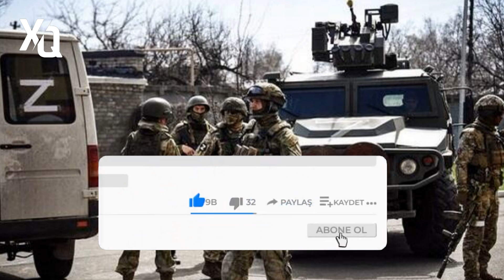SON DEQIQE ! QARABAĞDA ATƏŞ SƏSLƏRİ GƏLİR ! - XEBERLER , XEBER 2023